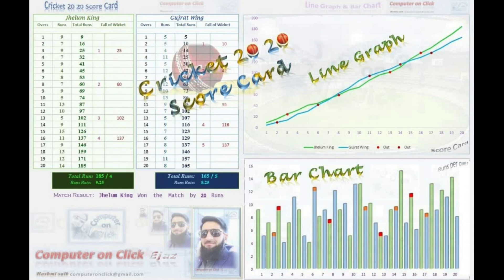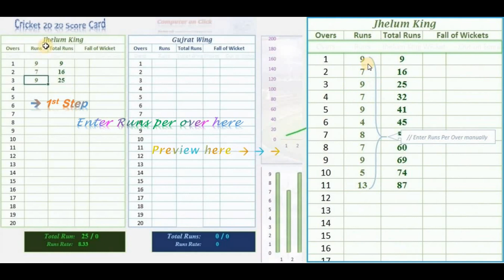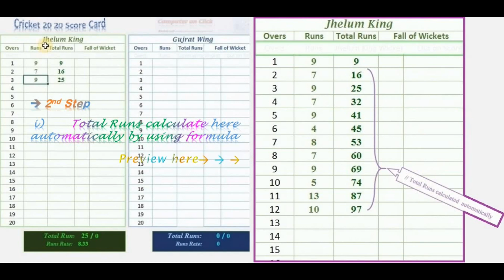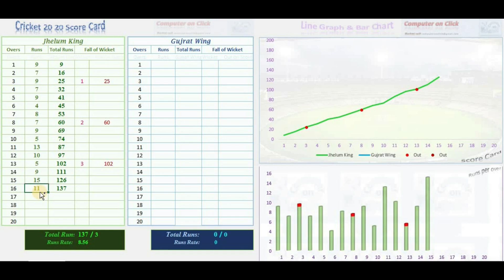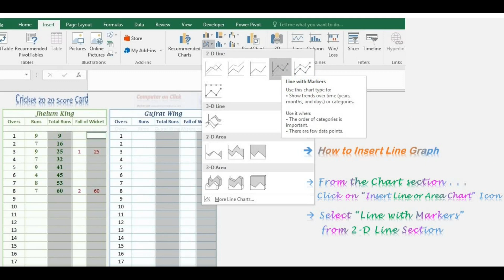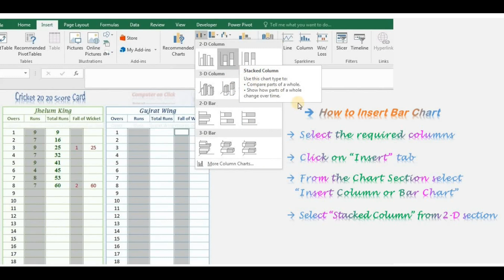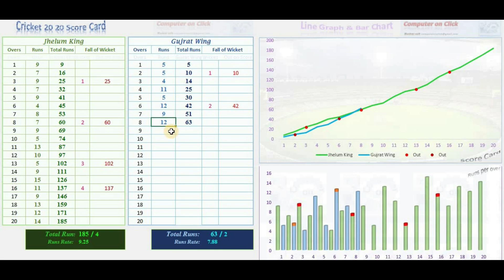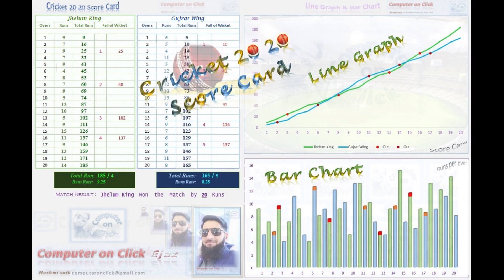T20 Cricket Score Card excel| How to create Line Graph and Bar Chart in Excel|Computer on Click Ejaz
This is an informative video for the beginners, Cricket Lovers and best for learning...
How to create T20 Score Card in Excel by using Line Graph and Bar Chart

How to create Line Graph and Bar Chart in Excel | T20 Score Card in Excel| 20 20 match score card |Learn how to make line graph and bar chart | computer on click Ejaz program| match summary in excel| how to format line graph in excel| how to create bar chart in excel| how to remove empty cell in excel graph| computer on click channel by ejaz